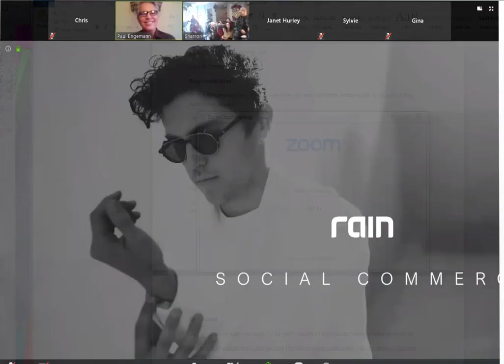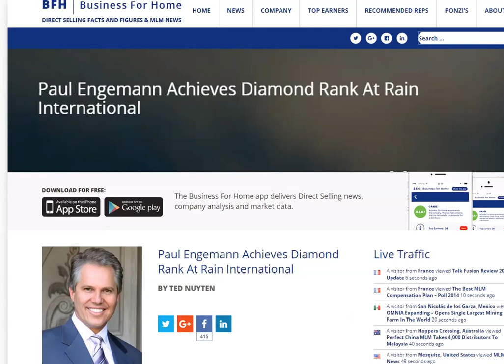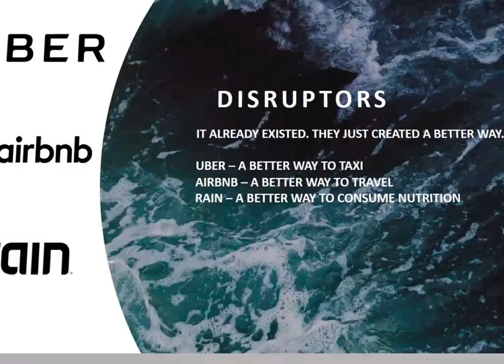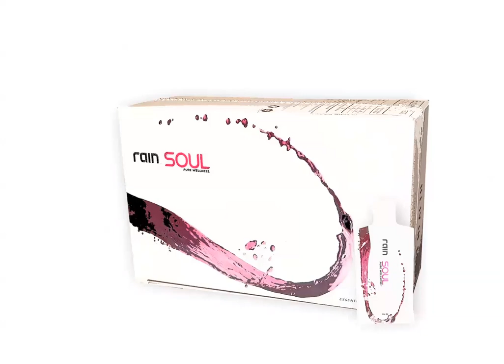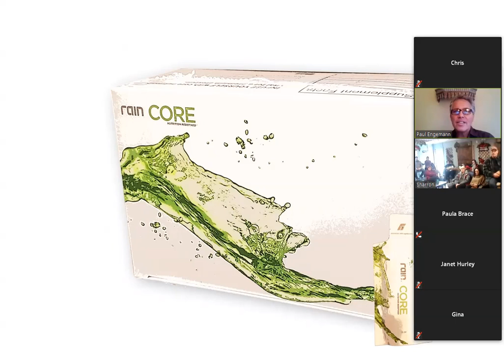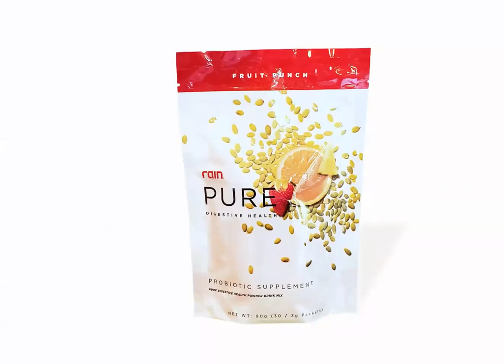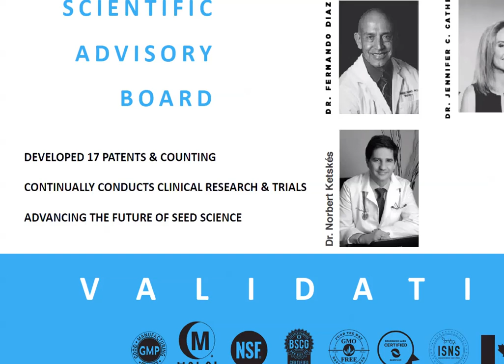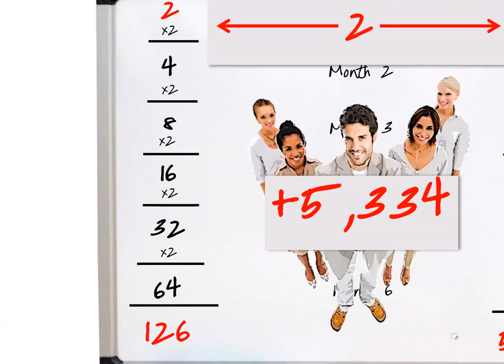Paul Engemann presents to NFL team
Rain
Seed Nutrition & benefits explained by Paul Engemann